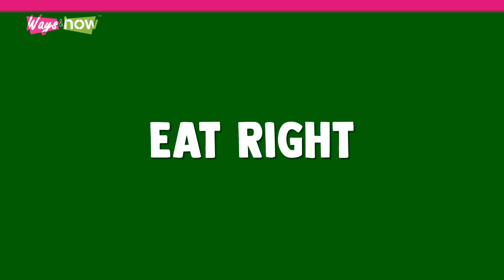How to Grow Facial Hair Naturally and Fast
This video is about a step by step tips and tutorial on how to grow facial hair naturally and fast. Watch the video now to learn exactly what you need to do to grow facial hair naturally and fast right from your own home. Waysandhow.